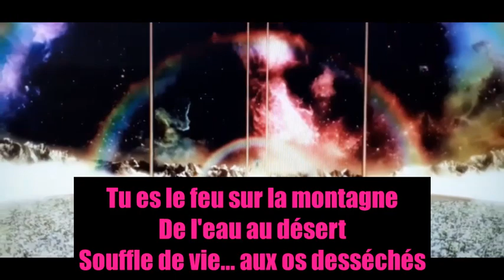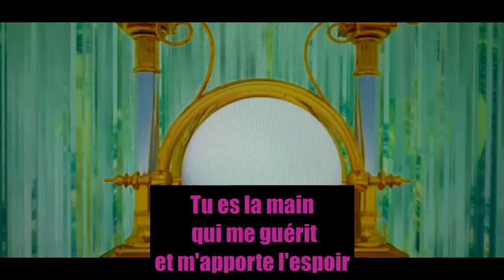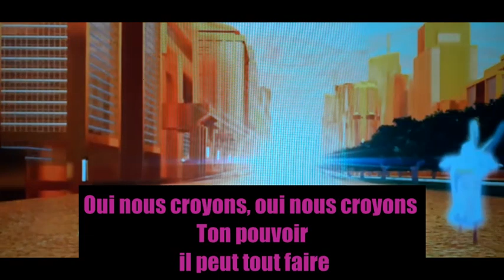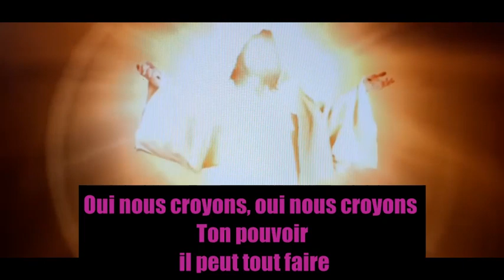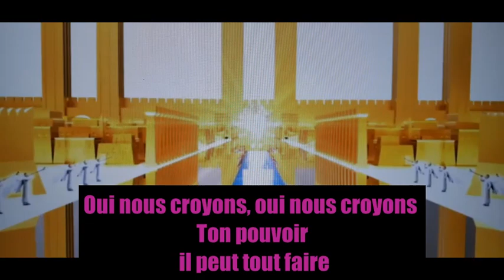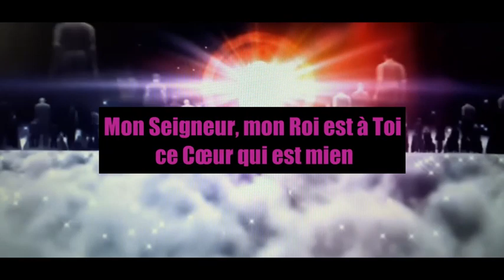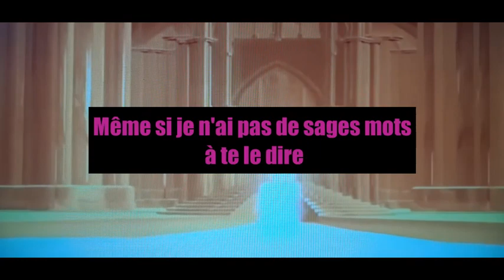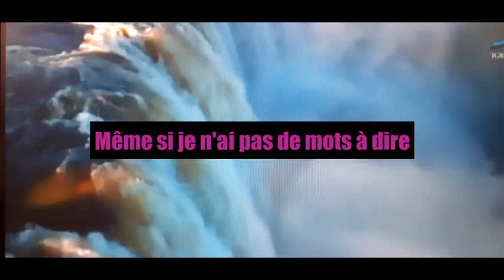SAINT ESPRIT Gabriela Rocha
@admardias1130 Des Louanges de Gabriela Rocha pour rendre adoration à Dieu. Ce vidéo a 31 millions de vues